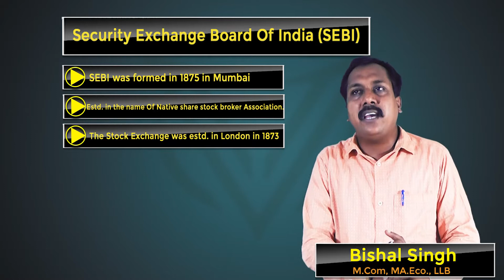What Is SEBI? II Details in Hindi II Competition Exams II Chapter #18 By Bishal Singh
Hallo Dosto...
                     Today i will teach you What Is SEBI?